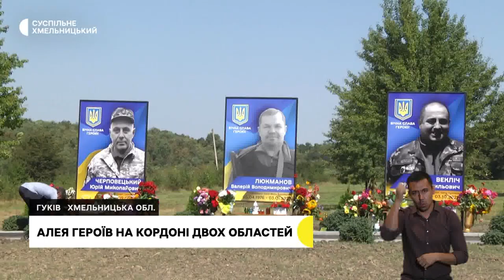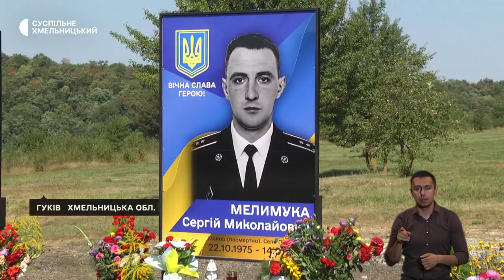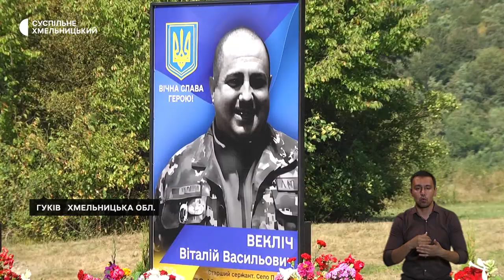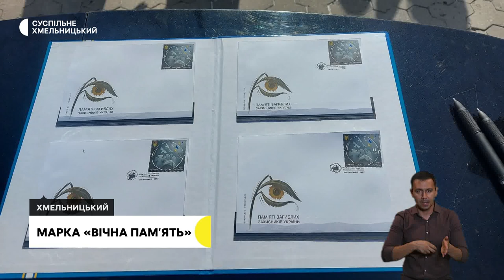Алея Героїв у Гукові, можливості реабілітації, житло для ВПО за міжнародний грант | 29.08.2023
У День пам’яті загиблих захисників України у селі Гуків на Хмельниччині відкрили Алею Героїв;
У реабілітаційному відділенні Хмельницької міської лікарні прийматимуть вдвічі більше пацієнтів;
У Дунаєвецькій громаді за грантові гроші облаштують житло для переселенців.